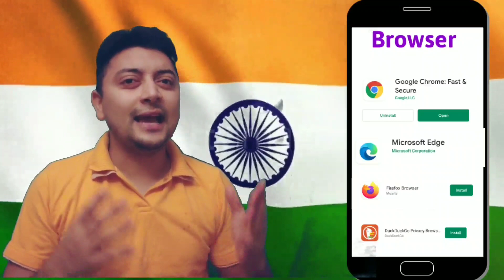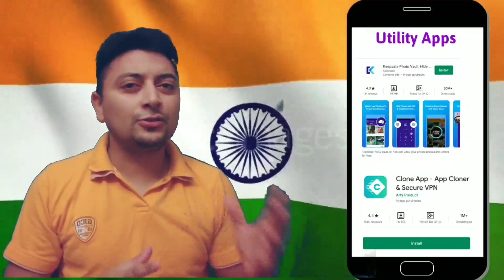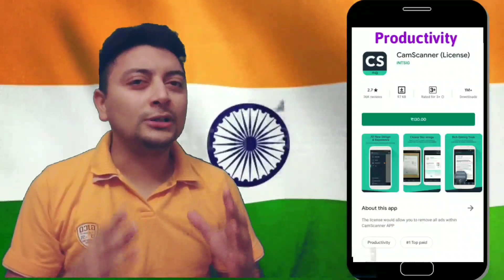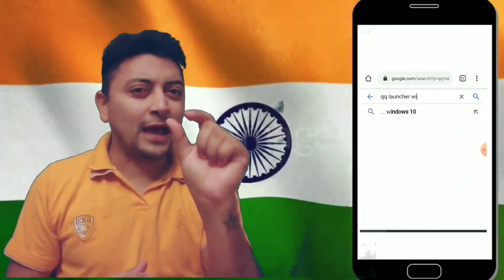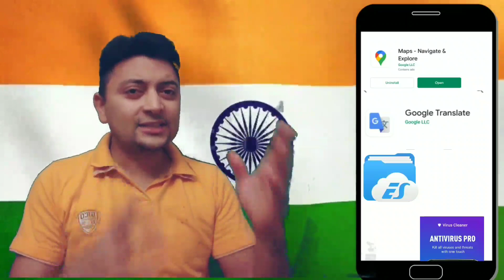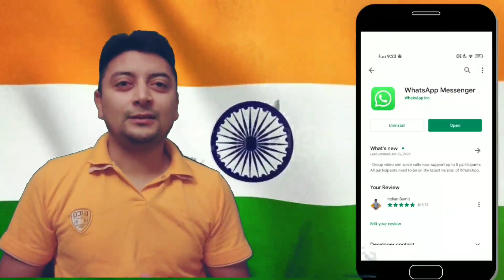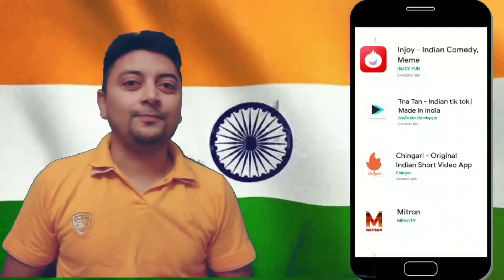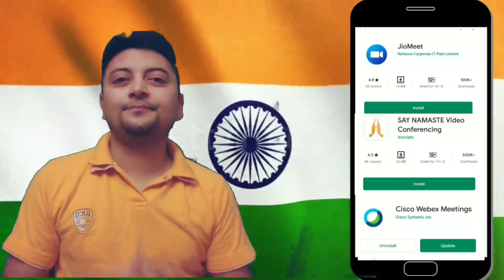Chinese Apps Indian Alternative | Tiktok, Zoom, WPS, Shareit का भारतीय विकल्प | INDIANSUMIT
Doston is video- Chinese Apps Indian Alternative | Tiktok, Zoom, WPS, Shareit  का भारतीय विकल्प |  INDIANSUMIT me humne recently ban huyi Tiktok , Shareit , uc browser , cam scanner , viva video , UC News,  aur bhi kayi sare chinese apps hai jo indian mein ban hai to unke alternatives app explain kiya hai.

[Topics Covered]
1) chinese app alternative
2) chinese app alternative in india
3) chinese app alternative indian app

Well, in this video we talk about the Chinese app alternatives you can use. 59 Best Chinese Apps Alternatives.
If you are using chinese apps and want chinese app alternative in India then here I will let you know all alternative chinese app wether you are using pubg, xender, shareit, camscanner, tiktok, uc browser wtc. So watch this video till the end.

Ban ChineseAppsAlternatives in India
1. TikTok
2. Shareit
3. Kwai
4. UC Browser
5. Baidu map
6. Shein
7. Clash of Kings
8. DU battery saver
9. Helo
10. Likee
11. YouCam makeup
12. Mi Community
13. CM Browers
14. Virus Cleaner
15. APUS Browser
16. ROMWE
17. Club Factory
18. Newsdog
19. Beutry Plus
20. WeChat
21. UC News
22. QQ Mail
23. Weibo
24. Xender
25. QQ Music
26. QQ Newsfeed
27. Bigo Live
28. SelfieCity
29. Mail Mast
30. Parallel Space
31. Mi Video Call – Xiaomi
32. WeSync
33. ES File Explorer
34. Viva Video – QU Video Inc
35. Meitu
36. Vigo Video
37. New Video Status
38. DU Recorder
39. Vault- Hide
40. Cache Cleaner DU App studio
41. DU Cleaner
42. DU Browser
43. Hago Play With New Friends
44. Cam Scanner
45. Clean Master – Cheetah Mobile
46. Wonder Camera
47. Photo Wonder
48. QQ Player
49. We Meet
50. Sweet Selfie
51. Baidu
52. Vmate
53. QQ International
54. QQ Security Center
55. QQ Launcher
56. U Video
57. V fly Status Video
58. Mobile Legends
59. DU Privacy

ALL MY GEARS
My Favorite Travel Bag
Laptop I use
My Wireless Mouse
My Main Camera
My Main Vlog Lens
My Secondary Camera
My Secondary vlogging Lens
Drone I use

Monitor I use
My Hard Disks
My External Hard Disks
My Fav Memory Cards

My Color Mic
Best vlogging Mic
My action Camera
GoPro dual Charger
GoPro batteries
Best Variable ND filter
Gimbal I use
Best Gimbal used
Gorrila Pod I use
My Studio Lights
Soft box for light